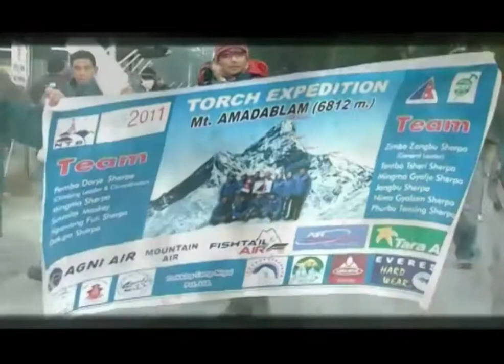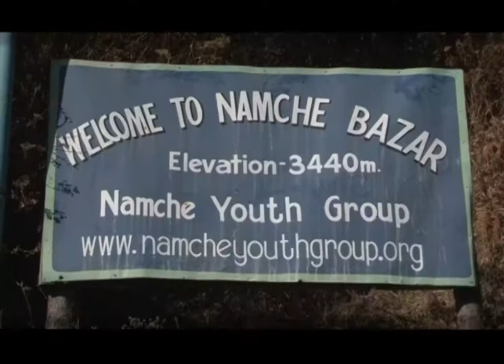Torch Expedition at Mt. Ama Dablam // Nepal Tourism Year // Venturing Nepal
To light up the opening ceremony of 2011 Visit Nepal Year... A team of Mountaineers went to the top of Mt.Amadablam to Torch the Auspicious occasion. Along with the Mountaineers Aman Pratap Adhikary and his Venturing Nepal team went on to film the whole journey.
This is the documentary of the Expedition.